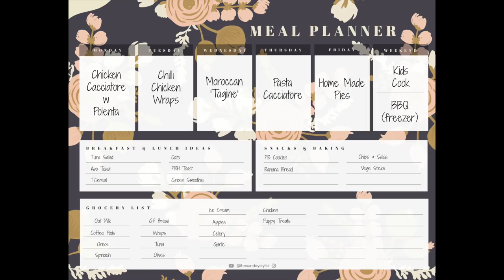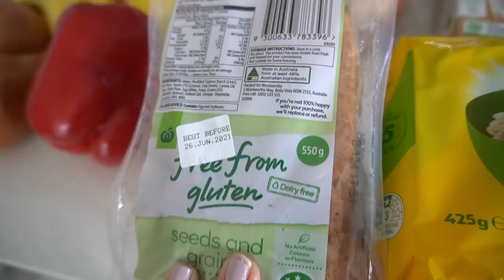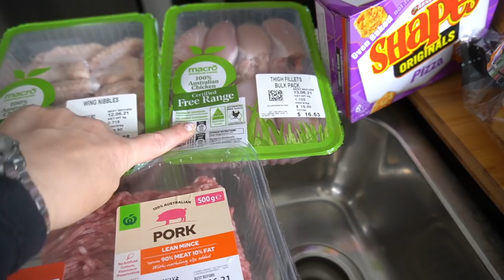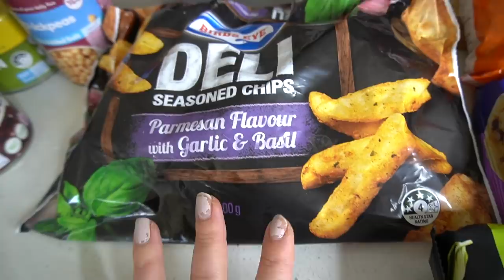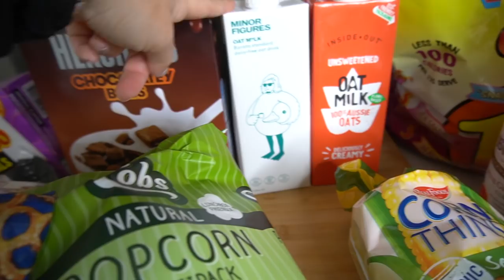5 FAMILY FRIENDLY MIDWEEK MEAL IDEAS - FROM ONE SLOW COOKER RECIPE BASE || THE SUNDAY STYLIST